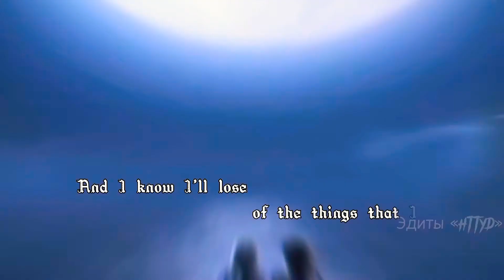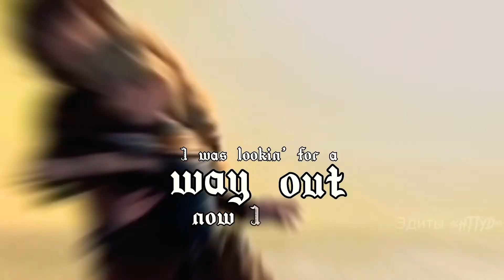Hiccup and Astrid - Bad Habits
Song : Bad Habits
Application : CapCut
Material : How To Train Your Dragon (all parts) and Rase to the Edge